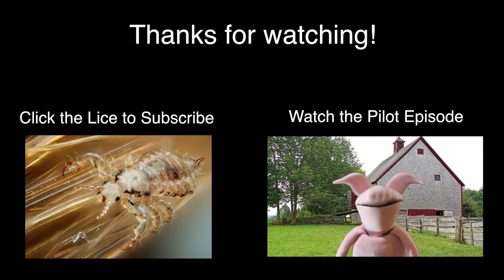Startup Steve Ep. 2 - Hat Swap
Steve discovers his next idea after getting stuck wearing a fedora while playing kickball. We introduce a new character to the channel and Steve finds a bug in his idea.

Steve voiced by Rachel Christianson
Pig and Anchorwoman voiced by Laura Tatar
Written and Edited by Brian Schmidt